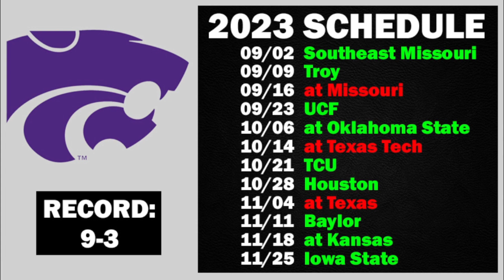Kansas State Football 2023 Predictions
Kansas State Wildcats game by game predictions for the upcoming 2023 college football season.